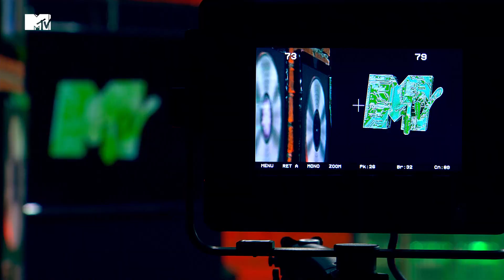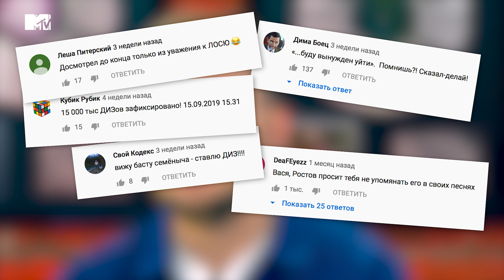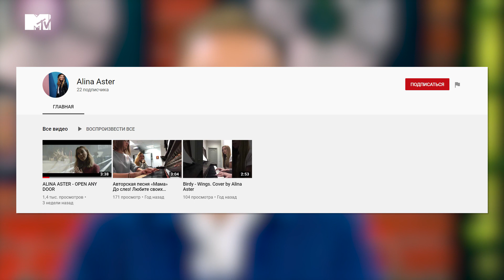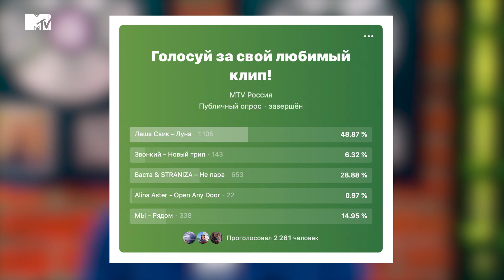СЛУЧАЙНЫЕ ЗРИТЕЛИ выбирают ЛУЧШИЙ клип / 12 Злобных Зрителей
Мы снова отправились на улицы Москвы, чтобы найти гостей для нового выпуска

🎬Клипы:
Леша Свик – Луна
Звонкий – Новый трип
Баста & STRANIZA – Не пара
Alina Aster - Open Any Door
МЫ – Рядом